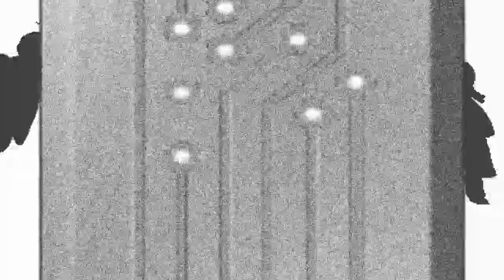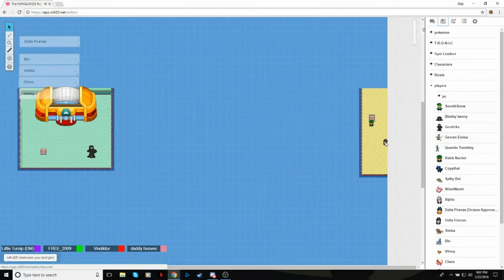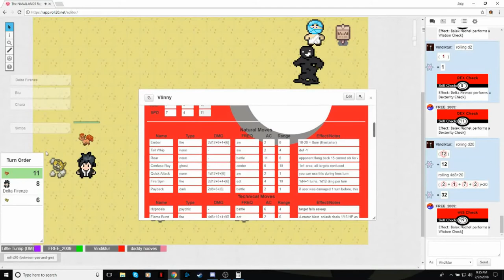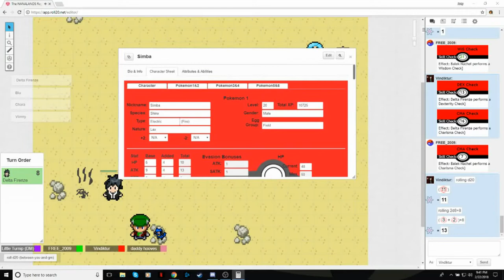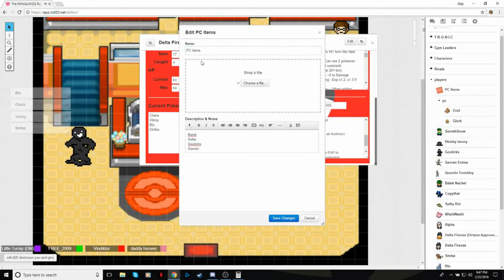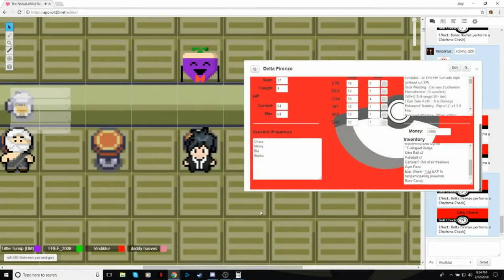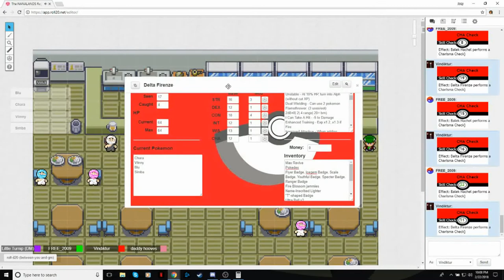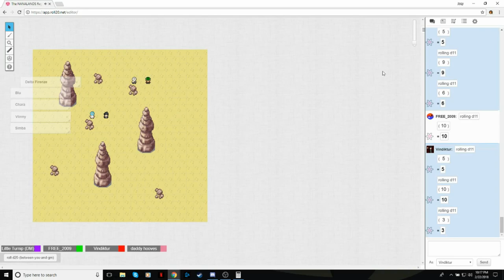|Pokemon Tabletop Nanalands Region Uncut| Episode 9: Coffee at the Gearbox Cafe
Gearbox ghetto is actually known for their severe output of scrapmetal due to digging. The gym leader keeps all of the shiny valuables for himself while the rest are scrounging around for even a piece of gold!